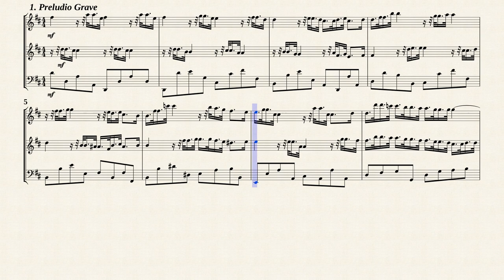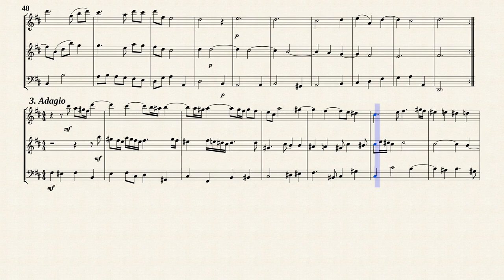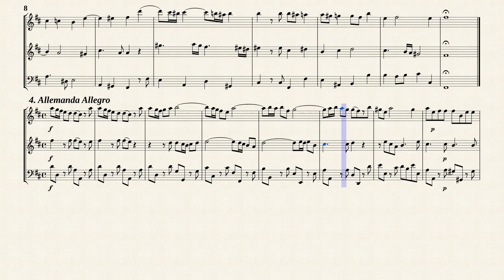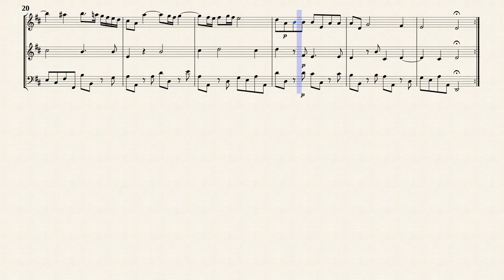Vivaldi, A. _ Trio Sonata D-Dur, RV 62 [Trv, Ob, Bsn]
Arr. by : Stephen Fryer
Trio Sonata in D major, RV 62
for 2 Violins and Basso continuo
Transposed for Trv, Ob, and Bsn by IMSLP882599 PDF file.